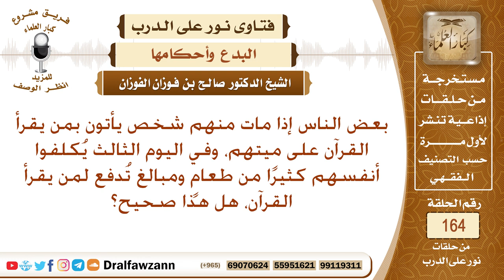يكلفون أنفسهم بالطعام والمبالغ لمن يقرأ القرآن على الميت، ما حكم ذلك؟ الشيخ صالح الفوزان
نص السؤال: بعض الناس إذا مات منهم شخص يأتون بمن يقرأ القرآن على ميتهم، وفي اليوم الثالث يُكلفوا أنفسهم كثيرًا من طعامٍ ومبالغ تُدفع لمن يقرأ القرآن، هل هذا صحيح؟
السيرة الذاتية :
للاشتراك في قناة الشيخ صالح الفوزان

رئيس الفريق
لمشروع كبار العلماء